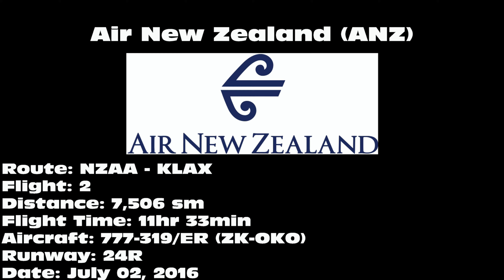Air New Zealand 777-319/ER [ZK-OKO] -- UHD 4K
Air New Zealand 777-319/ER landing on 24R at Los Angeles International Airport (LAX) on July 02, 2016